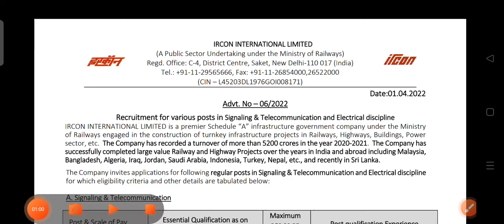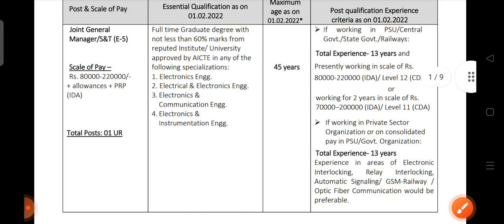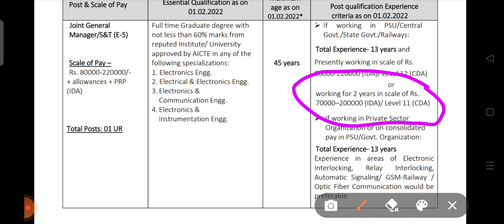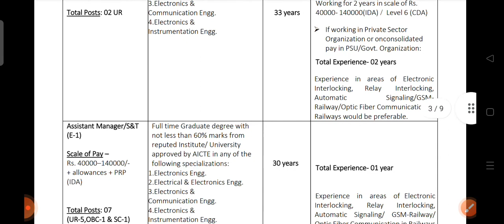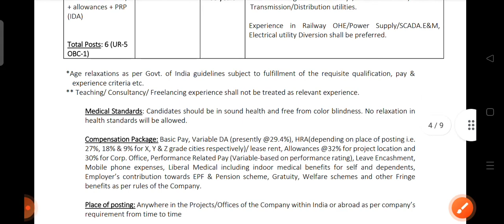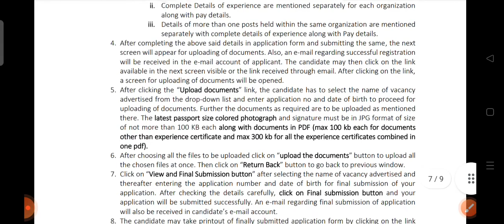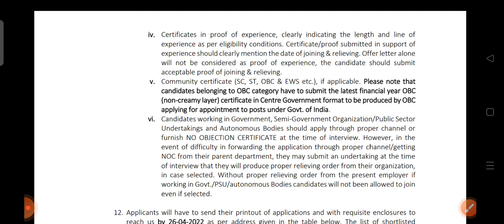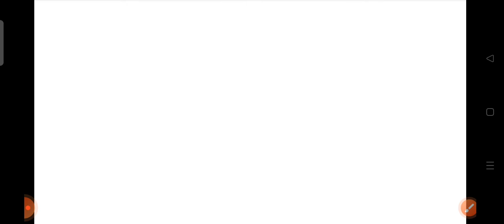IRCON RECRUITMENT 2022 EXPERIENCED vacancy out // apply this form